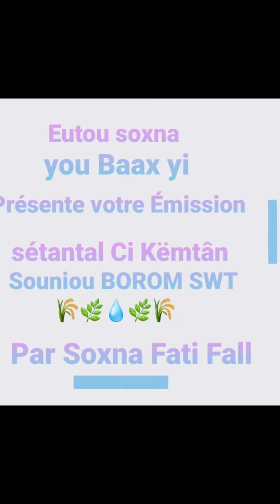SEEN ÉMISSION "SETTANTAL CI KEMTAANI SUÑU BOROOM YI"🌲💥🌹💎 🗣PRÉSENTÉE PAR SOXNA FATY FALL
Cette chaîne EUTOU SOXNA YOU BAX YI est créée pour vous accompagner dans la vie de tous les jours avec des chroniques sur différents thémes qui auront pour but de vous démontrer la symbiose qu'il y a entre la pratique de la religion et la vie dans la société, le grand objectif de la réussite entre des deux c'est-à-dire ce monde et l'AU-DELÀ, chose qui est bien faisable.